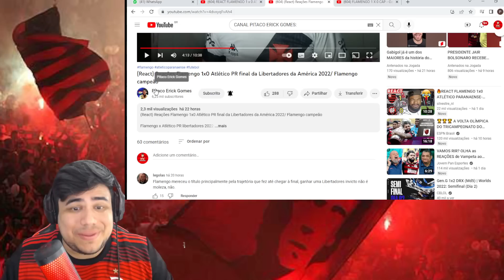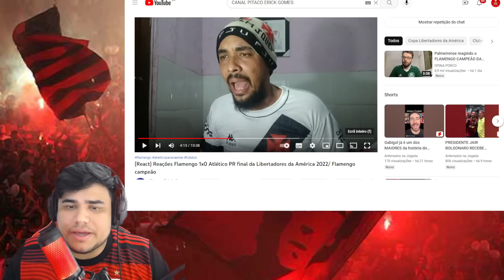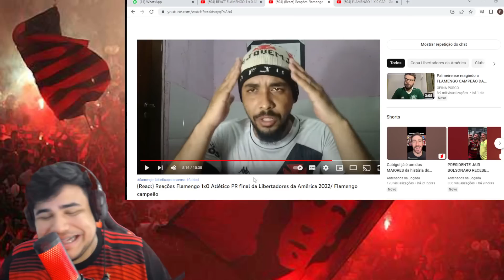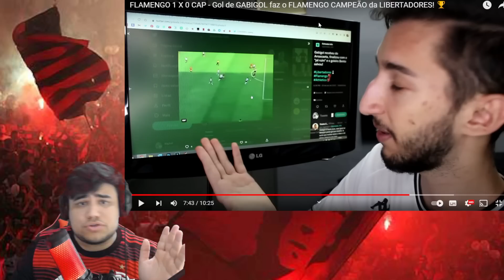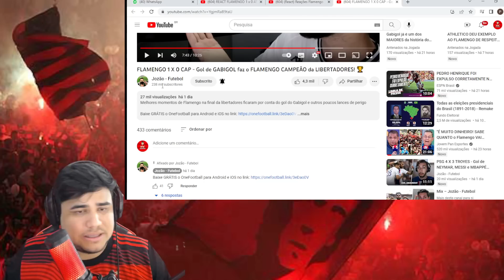VAMOS RIR HAHA! REAÇÕES DESESPERADAS DE VASCAÍNOS AO TÍTULO DO FLAMENGO DA LIBERTA!